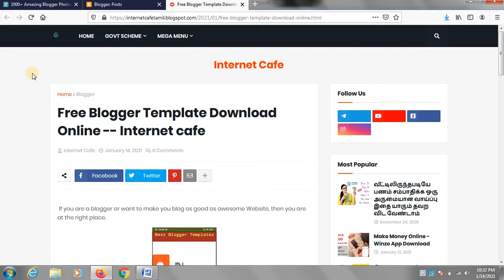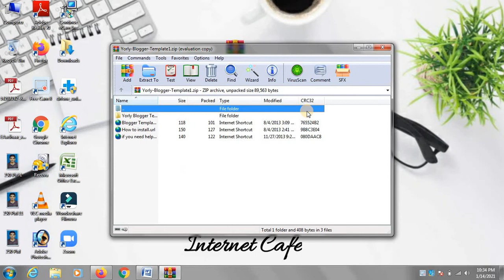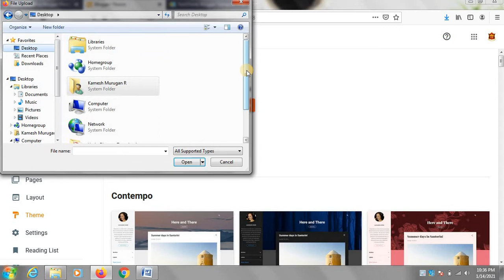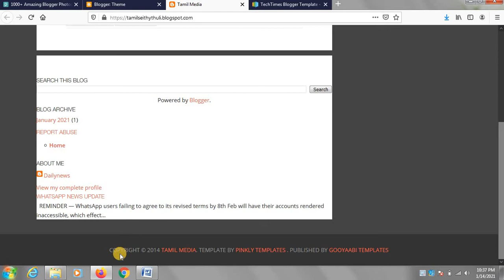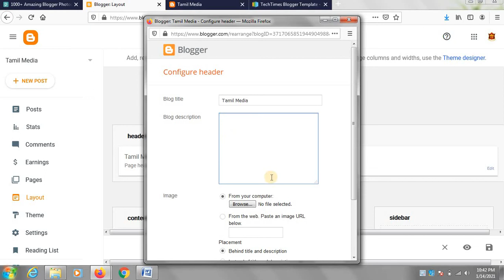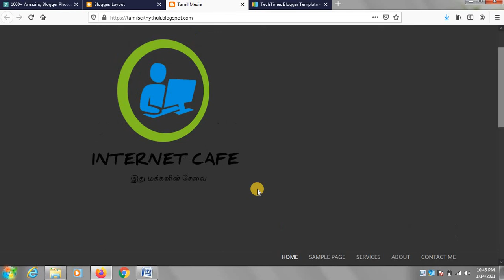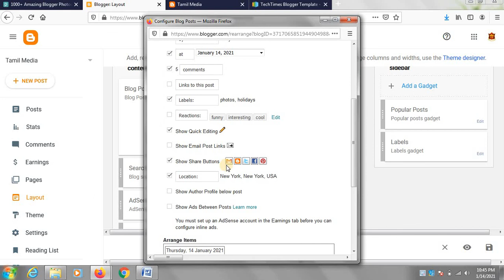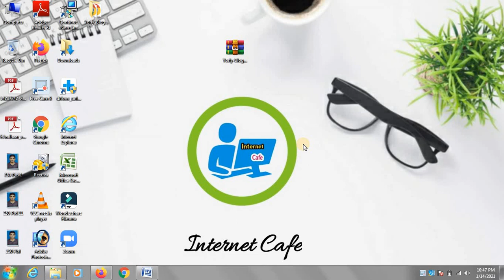How to Add Blog Template in tamil || How To Design Blogger Website || Add Logo & Main Menu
How to Add Blog Template in tamil || How To Design Blogger Website

      _____Follow Us____

NOT Allowed.

Regards,
Kamesh Murugan.,